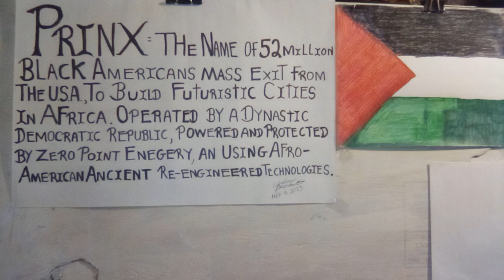DjGps The Prinx stands with Gaza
Btp graveyard beats